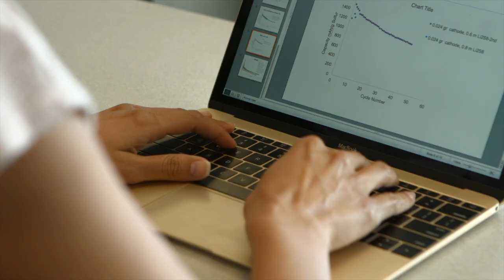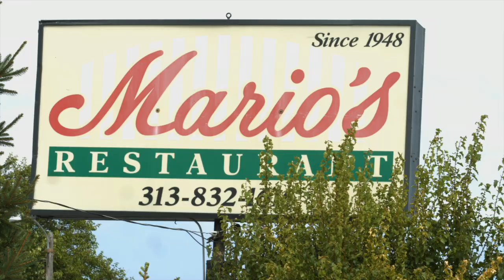Wayne State University Engineering - International Students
International graduate students discuss living, learning, working and playing at Wayne State University in Midtown Detroit, Michigan. Specifically, they discuss the university's collaborative environment, proximity to jobs, innovative research opportunities, and safe and fun campus community.